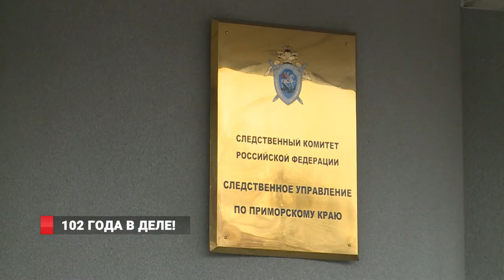102 года в деле!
Не герои комиксов, а герои в жизни: чем запомнились тяжелые будни сотрудников уголовного розыска? Как минимум героизмом и отвагой. Целых 102 года фундамент полиции борется с преступностью. Цифры не врут: только за 2020 в Приморье было раскрыто около двух с половиной тысяч краж, расследовано 68 дел о разбойных нападениях и почти 300 о грабежах.